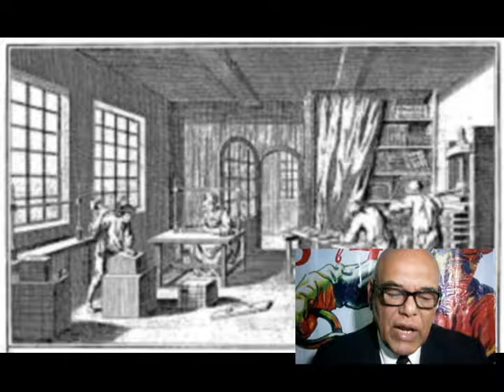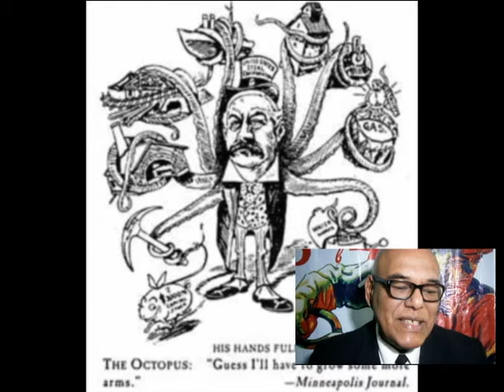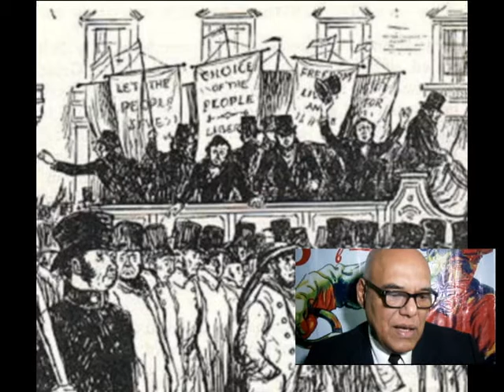Pandemia y crisis, la tormenta perfecta.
La actual pandemia ha rebasado los sistemas sanitarios, obligado al paro económico, al pánico, al estallido de protestas, empujando a occidente al borde de la recesión. Nunca se habían juntado tantos elementos críticos. Los científicos la denominan: "la tormenta perfecta".